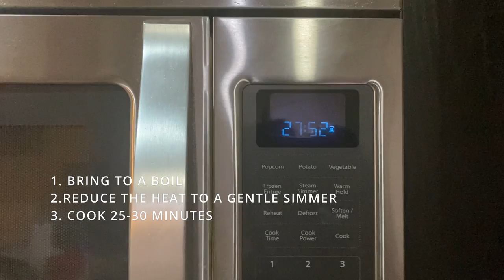VLOG: First Day Back To School/Work, How to Make Vegetarian Lentil Soup & Sensory Playtime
Hello! Welcome to Wiggy TV

In this video I document parts of our first week back to school and work after winter break, the lentil soup I made during my Daniel Fast, and playing with our new sensory bin!